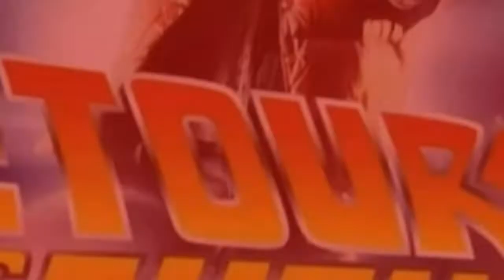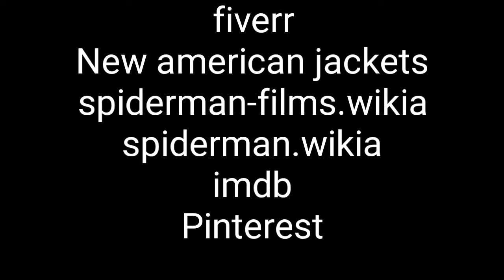INSTANT GEEK #1 SPIDER-MAN DANS LE MCU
Voici le premier épisode de Instant Geek qui parle de Spider-Man dans le MCU.